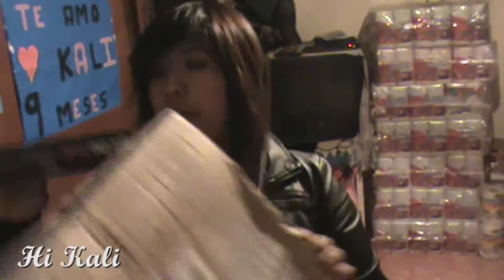Gracias Brenda Narvaez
¡Gracias Brenda por los regalitos, te agradezco la atención y sigue creciendo cada día más! Un besote hermosa
Si les gustaría ver algo en el canal por favor escríbanlo en los comentarios o en alguna de mis redes sociales; si llevas a cabo algo de lo que viste en nuestro canal me gustaría verlo (envía una fotito) Me harás muy feliz ♥♥♥♥♥♥